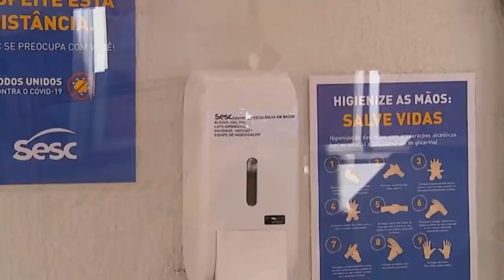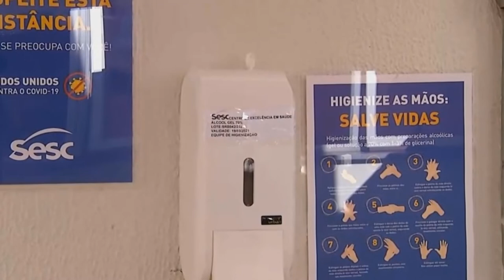DIANTE DO AUMENTO DE CASOS DE COVID-19 O GOVERNO DE MINAS DISTRIBUIU MAIS 488 MIL TESTES NO ESTADO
| MINAS GERAIS |